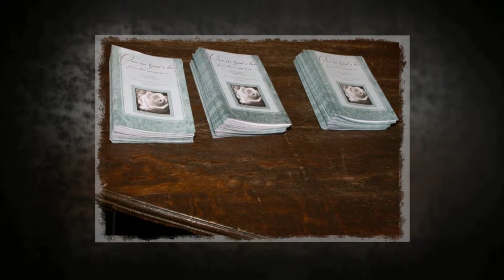Wedding video highlights